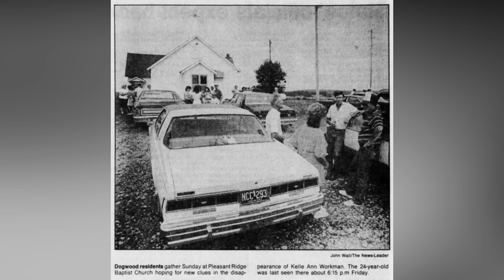3 cold cases solved in 2024 | part 2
[00:10] steven davis
[03:12] kelle workman
[10:06] valerie ames

all individuals mentioned are considered innocent until proven guilty in a court of law.